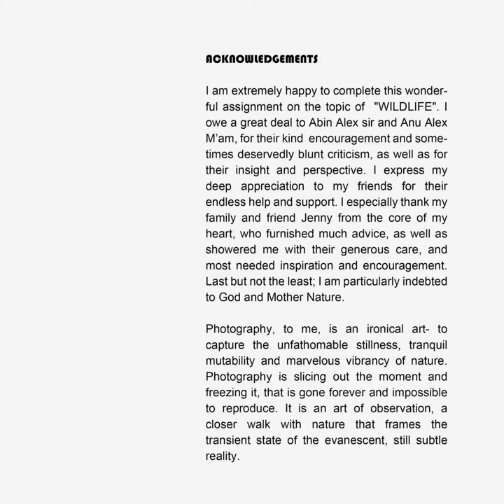The Slythering Beauty | Final Portfolio in Photojounalism of Arka Banerjee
Arka Banerjee from West Bengal had completed Photojournalism Course in 2014 batch at Creative Hut Institute of photography